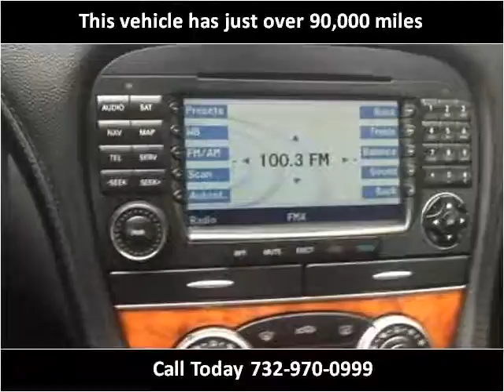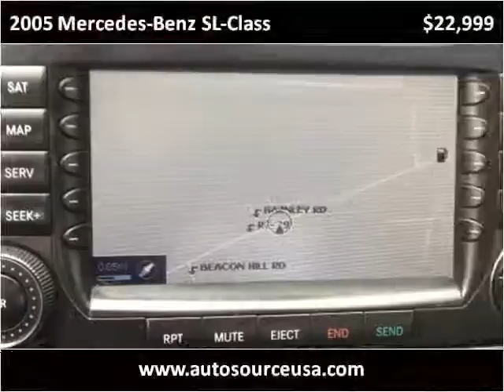2005 Mercedes-Benz SL-Class Used Cars Morganville NJ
This 2005 Mercedes-Benz SL-Class is available from AutoSource USA.